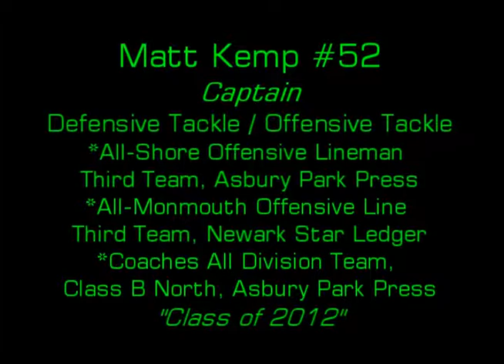Matt Kemp 2011 Football-Colts Neck High School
2011 Colts Neck High School varsity football highlights feturing Matt Kemp #52---
Captain---Defensive Tackle / Offensive Tackle---
*All-Shore Offensive Lineman Third Team, Asbury Park Press---
*All-Monmouth Offensive Line Third Team, Newark Star Ledger
*Coaches All Division Team, Class B North, Asbury Park Press